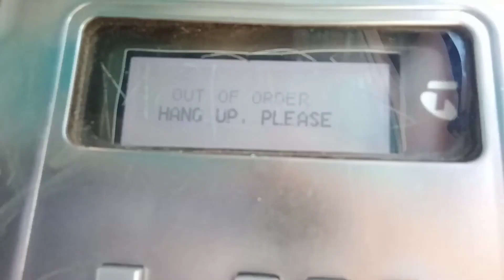$100 Prank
Old Prank Video